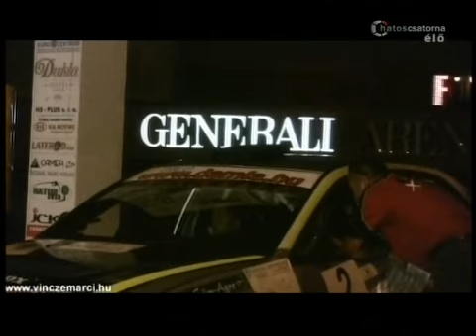Rallye: Vincze Márton volt a Dinó Sporthíradó vendége.wmv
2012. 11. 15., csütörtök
Vendég: Vincze Márton a 2012-es Rally Túra Bajnokság abszolút győztese.
hétköznap: 9.30., 17.30., 22.00. szombat: 8.30., 9.30., 22.00. vasárnap 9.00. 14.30.
dinó